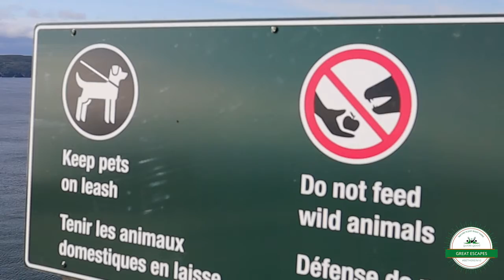Great Escapes ~ Be There in 10: Signal Hill Neighbourhood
Where ever you are in Newfoundland and Labrador, you are minutes from amazing outdoor spaces that will refresh your mind and recharge your body!  Join Guide to the Good for a summer of Great Escapes to meet people and find amazing neighbourhood places that are just right there!

Early one July morning we caught Sarah Hanna and Marlene Power at the top of Signal Hill.  The are part of the 'Morning Hill' group walk the trail around sunrise all year long.  From there they can watch whales, see eagles, catch a bit of Marconi history and enjoy good conversation.

Transcript:

I think we have usually a group of six - and in the morning, there's... somebody sends out a message through messenger just to say that they're going and we meet and in Cuckolds Cove, walk up Ladies Lookout (Trail) walk over to Signal Hill and then across Burma Road (Trail). It takes about 40 minutes so we're always near the ocean which is key. It's just peaceful. Yeah, that's... You have to go practically nowhere to get here and it's just here. You're not walking on sidewalks, it's a bit rugged, you're in the woods, and there's, you know, there's no people around especially early in the morning. Yeah. We're just by ourselves and every now and then you just run into either a fox or an occasional other human being. Roll out of bed, you don't have to do anything except throw on some clothes and get out the door. You're here in five minutes and... you never regret doing it.

Great Escapes is project of thegreenrock.ca ~ Live Sustainably NL Inc. produced by Guide to the Good, with support from the City of St. John's.  Video by Melissa Wong.